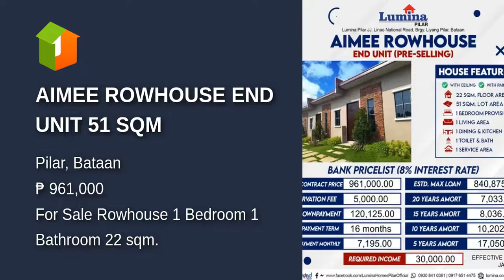AIMEE ROWHOUSE END UNIT 51 SQM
House Type: Rowhouse
Number of Bedrooms: 1
Number of Bathrooms: 1
Floor Area in sqm: 22 sqm.
Lot Area in sqm: 51 sqm.
Number of Floors: 1